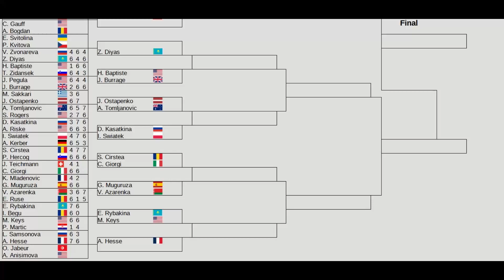Dubai Tennis Championships 2023 | Elina Svitolina vs Petra Kvitova | 1st Round | AO Tennis 2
Dubai Tennis CHampionships (WTA 1000)